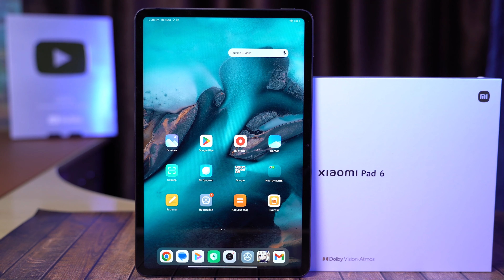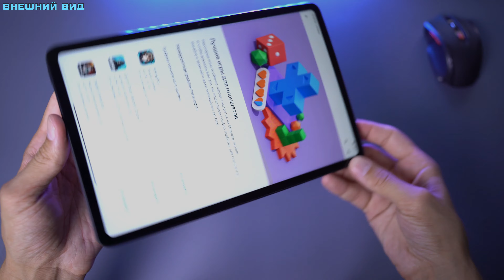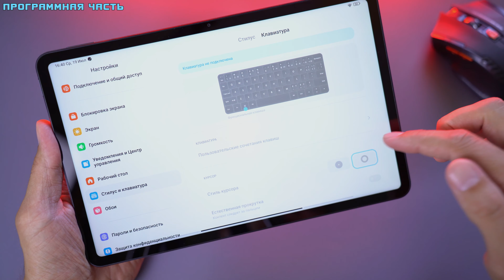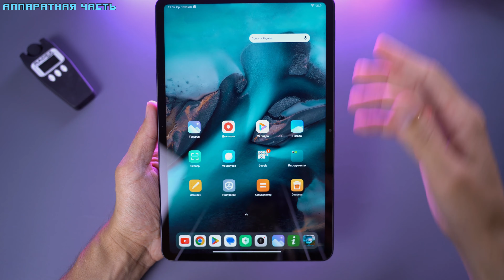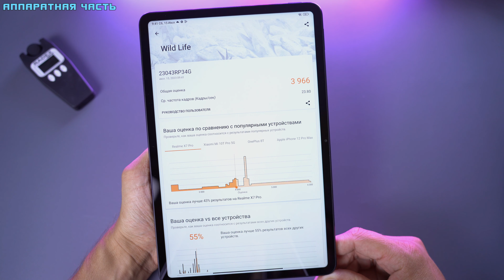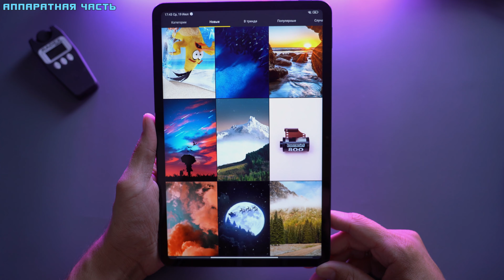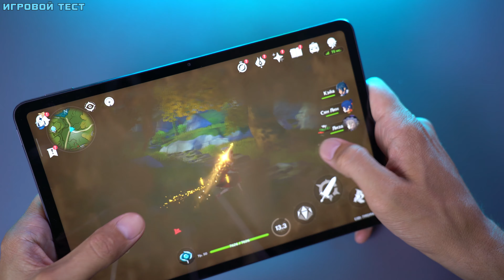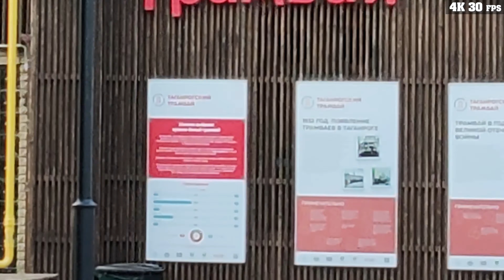Обзор Xiaomi Mi Pad 6 - Планшет с запасом на будущее. Snapdrqgon 870, 11" IPS 144НZ. review [4K]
Технические характеристики:
Размеры: 253.0 x 165.2 x 6.5 мм, 490 гр
OC: MIUI 14 (Android 13)
Процессор: Snap 870 (1*3.2+ 2*2.4+ 4*1.8) 7 нм Adreno 650 (587 MHz)
Экран:   11.0 IPS (2880*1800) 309 ppi (16:10)    ≈ 177/150/0.0 cd/m², 144 HZ
6 / 8 / 8 ГБ ОЗУ
128 / 256 ГБ ПЗУ
Задняя камера: 13 mp f/2.2
Фронтальная камера: 8 mp
Батарея: 8840 mAh
Особенности: Wifi(2.4/5GHz),

Содержание:
0:00 - Начало
0:46 - Комплектация
1:01 - Внешний вид
5:30 - Программная часть
10:14 - Аппаратная часть
16:45 - Связь, звук, GPS
18:45 - Игровой тест
21:06 - Камера
27:22 - Автономность
28:35 - Вывод

Друзья, вступайте в группу в контакте, там Вас ждут акции и новинки! Самый большой и надёжный кешбэк Сам пользуюсь, и Вам рекомендую! Браузерное расширения для удобства Для вебмастеров